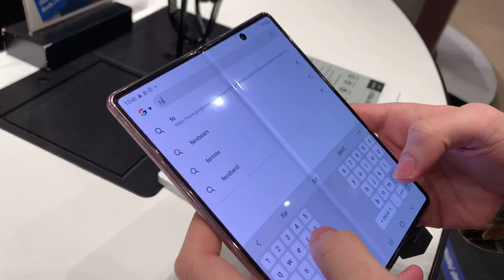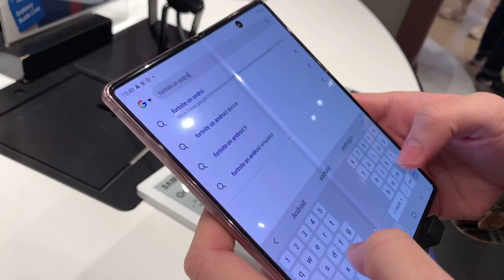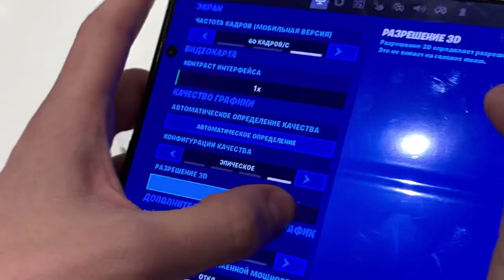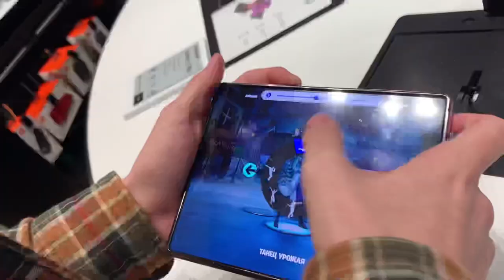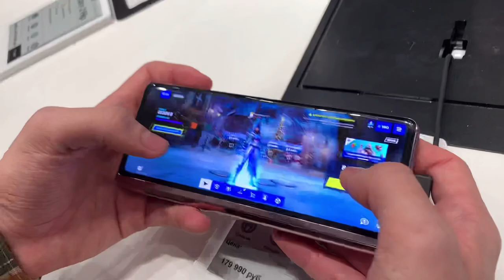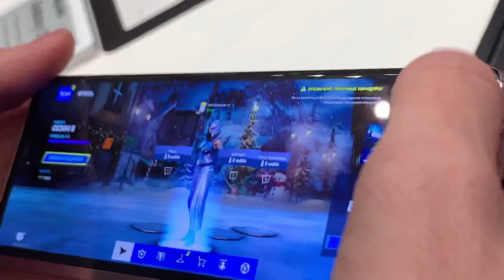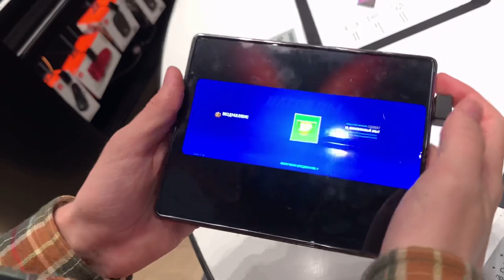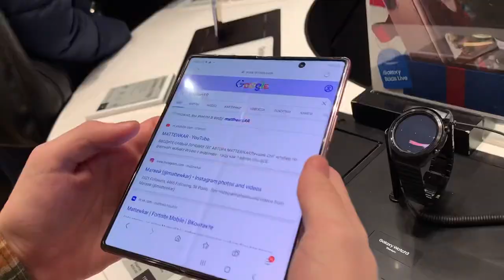ГЕЙМПЛЕЙ ФОРТНАЙТ МОБАЙЛ на GALAXY Z FOLD 2 - обзор смартфона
Играю в Фортнайт на Galaxy Z Fold 2 . Обозреваю телефон и его производительность в игре

Fortnite Mobile
Матевкар
MATTEWKAR
60 fps в фортнайт мобайл
Турниры фортнайт
Fncs fortnite
Fortnite tournaments
Freefortnite
Fortnite app store
Fortnite Apple
Фортнайт заблокировали
Apple удалили фортнайт
60 фпс в фортнайт Мобайл на андроид
60 фпс в фортнайт на андроид
Among us
Фортнайт ностальгия
Старый Фортнайт
Фортнайт 1 глава
Old Fortnite
Тег автора
5 сезон 2 глава Fortnite
5 сезон 2 главы Фортнайт
5 сезон 2 глава Fortnite mobile
5 сезон 2 главы Фортнайт на телефоне
5 сезон 2 глава Фортнайт Мобайл